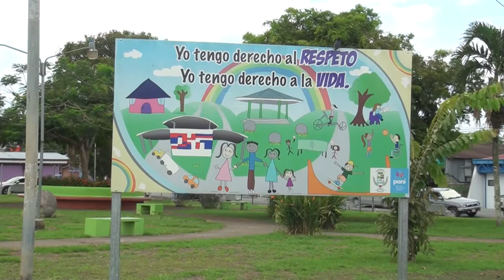Tres casas en Corredores fueron afectadas por el sismo de Punta Burica